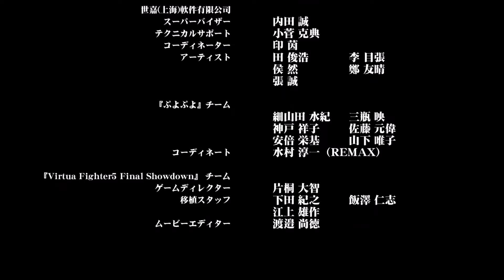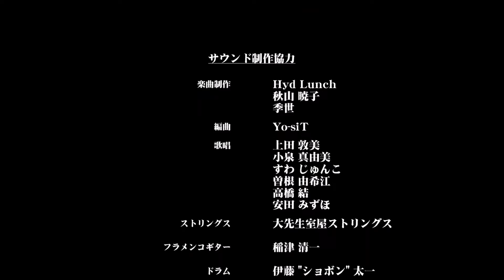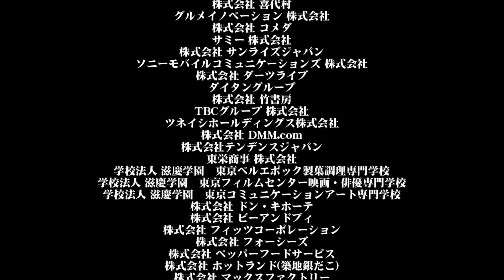【龍が如く6】 #144 がんばれハルト！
タイトル名：龍が如く6 命の詩
対応機種：PlayStation®4
ジャンル：アクションアドベンチャー
発売日：2017年12月8日 発売
発売・販売：株式会社セガゲームス
CERO：D
出演 藤原竜也、小栗旬、真木よう子、宮追博之、大森南朋、ビートたけし